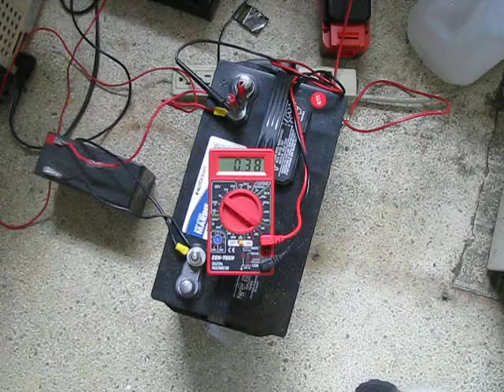Windmill current into battery at 14v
Direct battery connection, diode protected inside the windmill. I've seen over 2 amps. Not bad for a backyard mill.